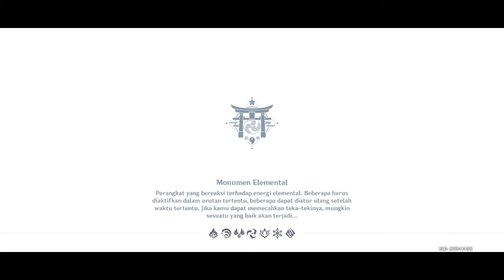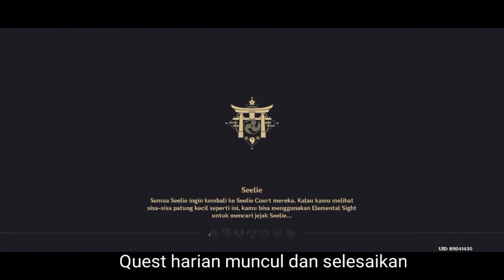Hidden Achievement Di Inazuma - Quest Harian Jualan Pupuk Genshin Impact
Hidden Achievement di Inazuma di quest harian penjualan pupuk.